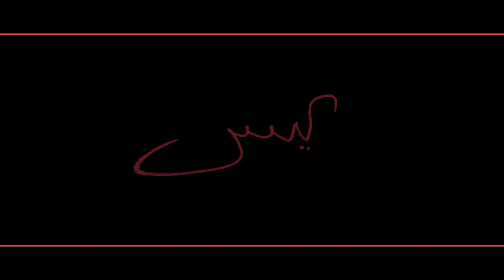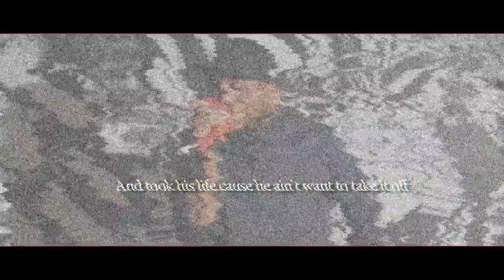Yasiin Bey - N****s in Poorest